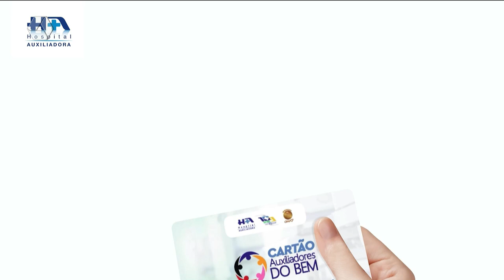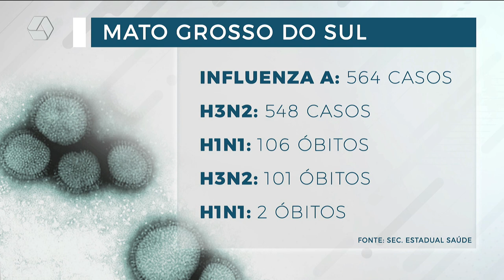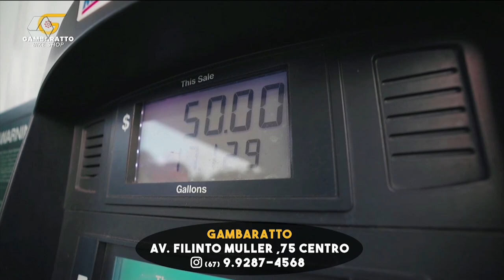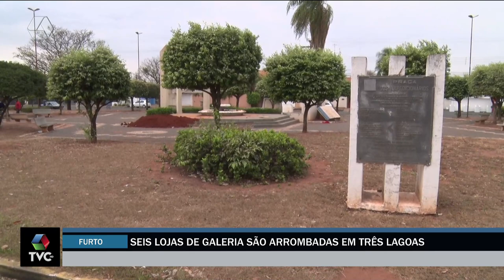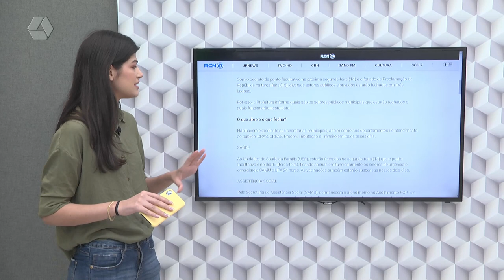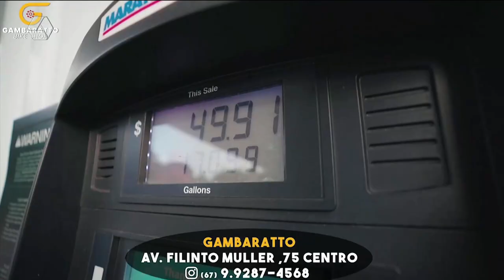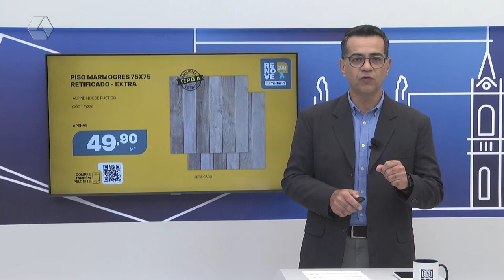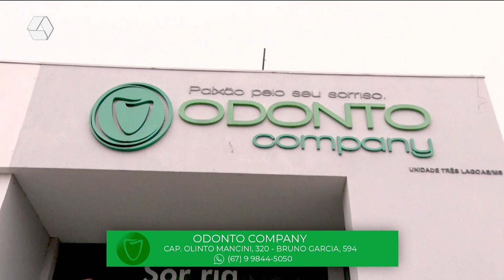TVC Agora 10/11/2022